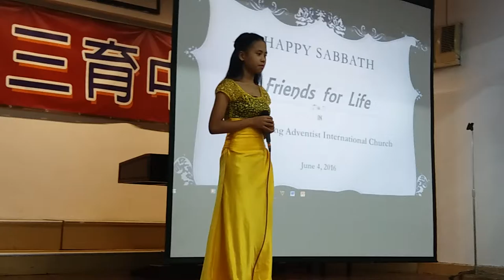His Life for Mine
Friends for Life concert at Kowloon Sam Yuk Secondary School June 4th 2016